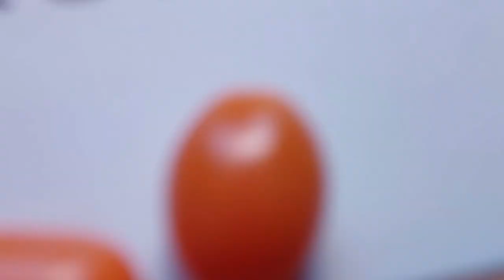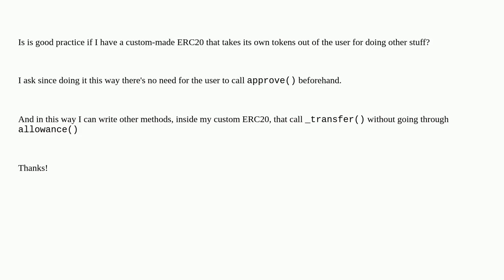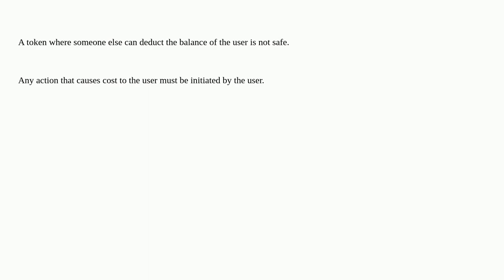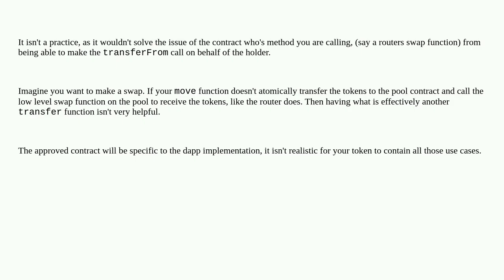Ethereum: ERC20 without approve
ERC20 without approve

A special thanks goes out to the community

  solidity erc-20 erc-20-approve